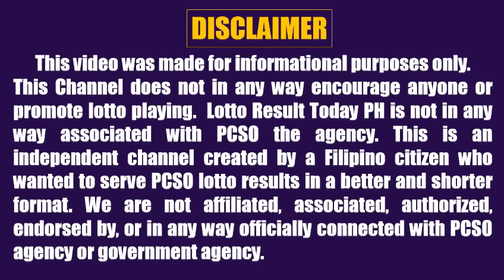Lotto Result Today 5pm October 28 2022 Swertres Ez2 Pcso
Here are the pcso lotto result today 5pm Draw October 28, 2022

The pcso lotto results today games this 5pm afternoon are:
3D Lotto (Swertres Result Today)
2D Lotto (Ez2)